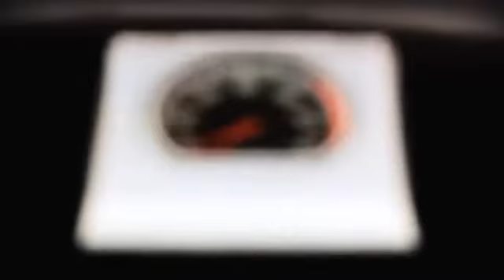SE SE325 Series Gas Grills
Enclosed cabinet model has two SS bottom tube burners, porcelain cast iron cooking grids, JETFIRE ignition system, up to 27,000 BTU's, 435 sq. inches of total cooking surface, black porcelain enamel lid with grey cast aluminum end caps, silver powder coated cart and doors. Stainless steel sear plates.